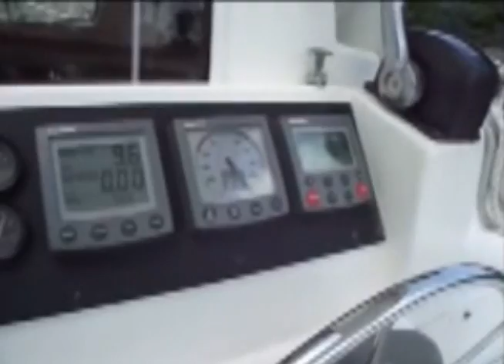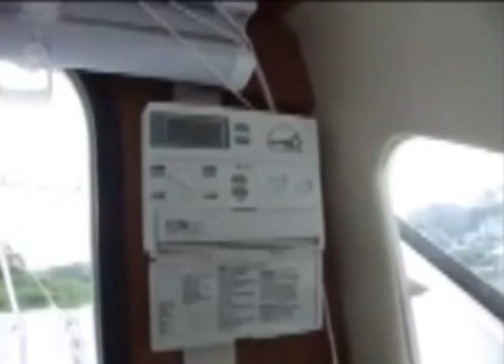Gemini 105MC Vessel Walkthrough